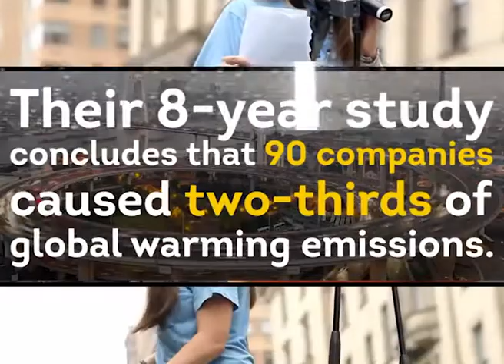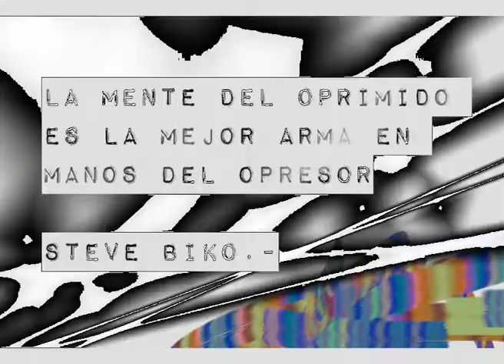HidroFractura: una inciativa Imperial (2 de 2)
Una charla con Martín Guillermo Alvarez sobre la participacion de la Multisectorial No A la Hidrofractura en la marcha mundial por el cambio climático que se hizo en Nueva York, EEUU, hace pocas semanas.
Martin es tambien uno de los productores de nuestro programa, asi que aprovechamos y nos actualizamos sobre el Fracking, Geopolitica y el desafio de las organizaciones populares y la izquierda argentina para abordar y tensionar la agenda energetica